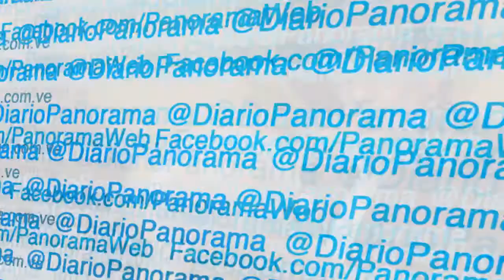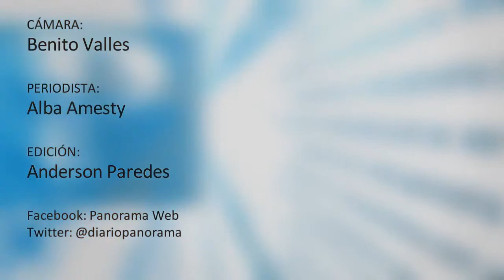Titulares de PANORAMA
Este es un adelanto de las informaciones que podrá leer en nuestra edición impresa de este jueves.